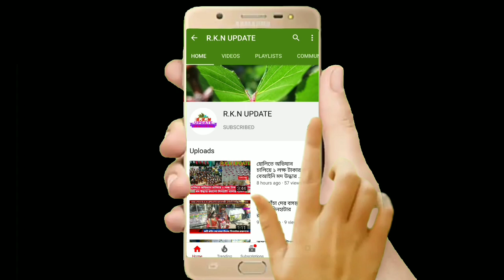লকডাউনের আবহে মানুষকে সচেতন করতে গানকে হাতিয়ার করে দিনহাটা শহরে পথে নামল পুলিশ।